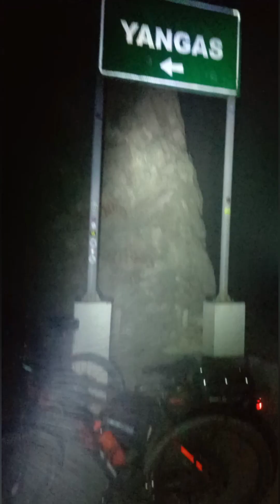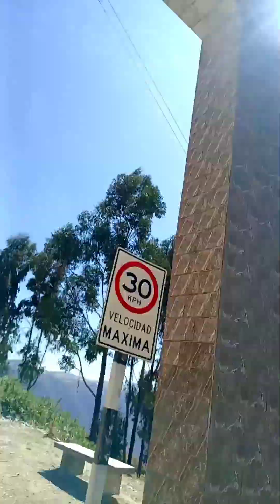San Lorenzo de Cochabamba_Viscas